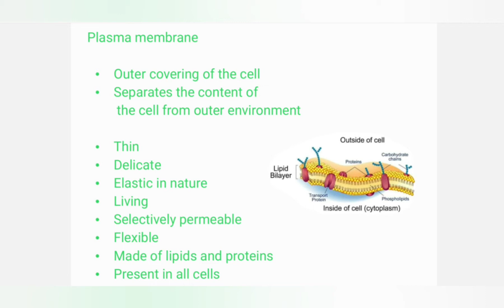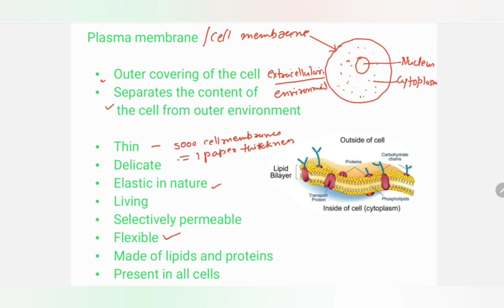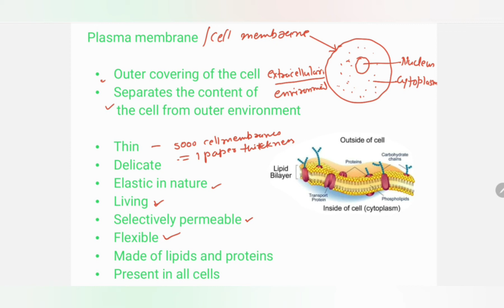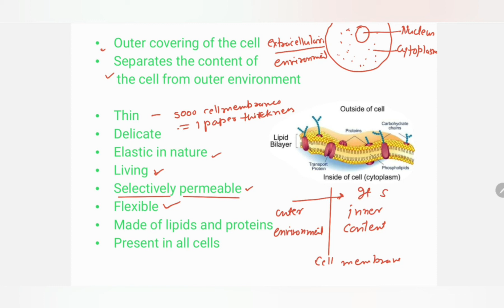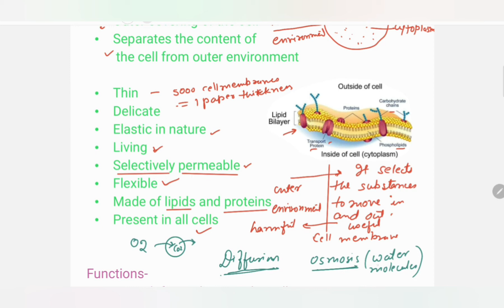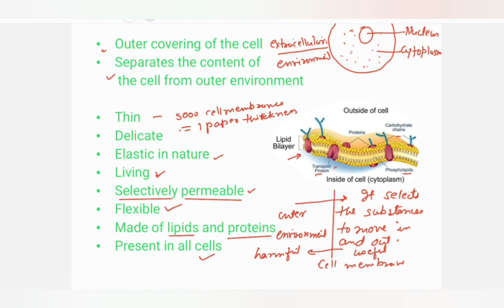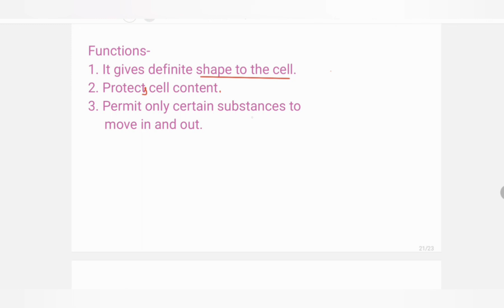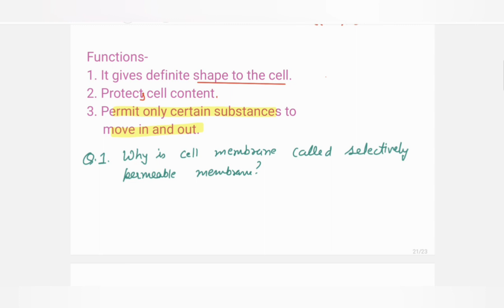THE FUNDAMENTAL UNIT OF LIFE | CHAPTER - 5 | CELL MEMBRANE | CLASS IX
Cell is generally composed of three basic components:

(i) Cell wall  and cell membrane

(ii) Nucleus

(iii) Cytoplasm

(i) Cell membrane or Plasma membrane:

Plasma membrane is the covering of the cell that separates the contents of the cell from its external environment.

It is a living part of the cell and is present in cells of plants, animals and microorganisms.

It is very thin, delicate, elastic and selectively permeable membrane.

It is composed of lipid and protein.

Function:
As it is selectively permeable membrane, it allows the flow of limited substances in and out of the cell.